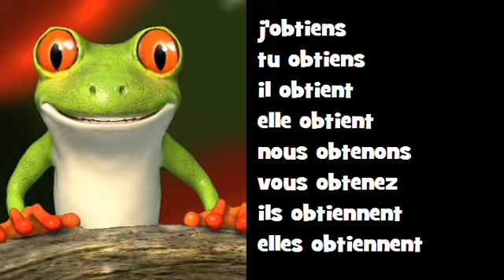Coniugazione canzone francese # Classico Rock = obtenir